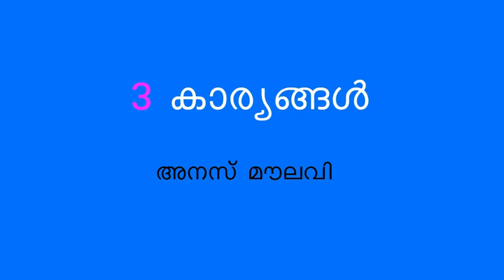മൂന്ന് കാര്യങ്ങൾ - അനസ് മൗലവി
ഒരുവനിൽ മൂന്ന് കാര്യങ്ങൾ പൂർണമായാൽ അവന്റെ ഈമാൻ പൂർണമാകും.

ജുമുഅ ഖുതുബ
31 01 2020